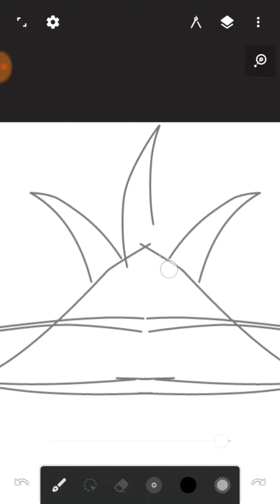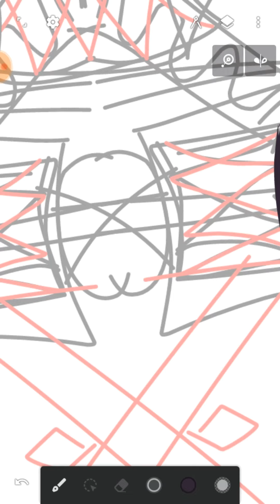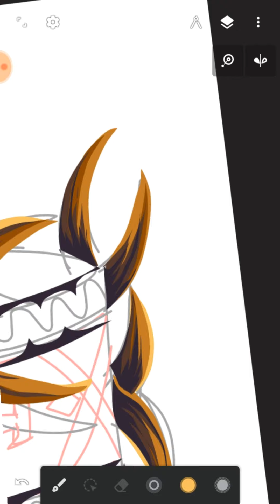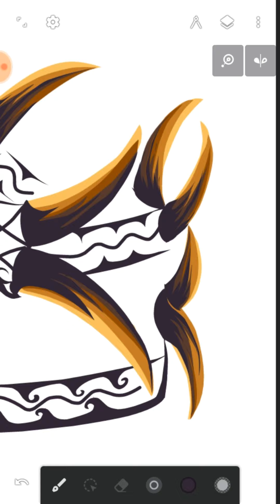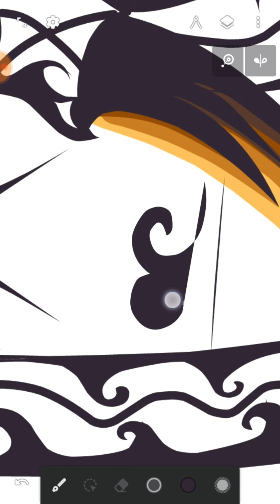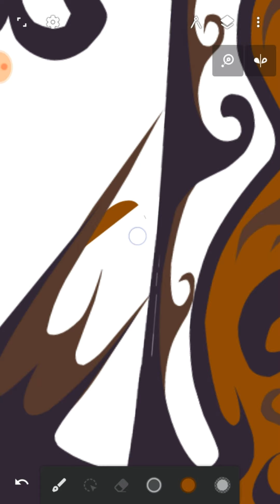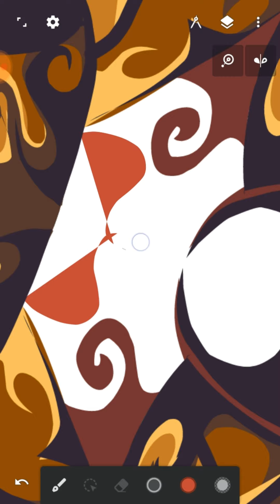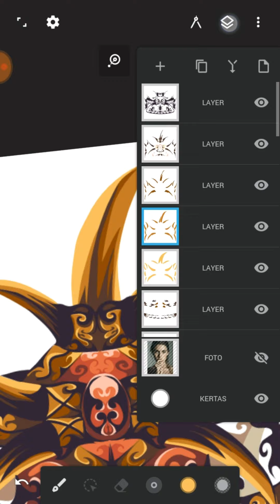Hiasan Kepala Suku Dayak Vektor | speedArt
Assalamualaikum kembali lagi bersama maliq disini, tetap dengan konten yang selalu fresh agar kalian juga bisa fresh hari ini. Dengan adanya himbauan berdiam diri dirumah tentu kita akan sangat bosan tidak melakukan apa-apa, maka dari itu hari ini saya akan berbagi video speedart untuk menghibur kalian yaitu membuat desain Hiasan Kepala Suku Dayak Vektor | speedart hanya menggunakan alat sederhana dan tidak ribet.

-Aplikasi :
Infinite Design